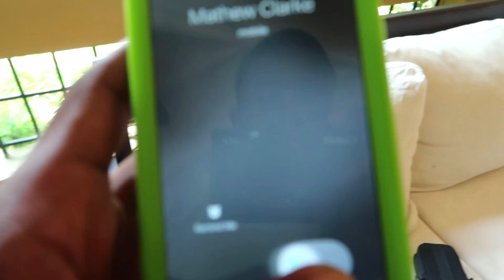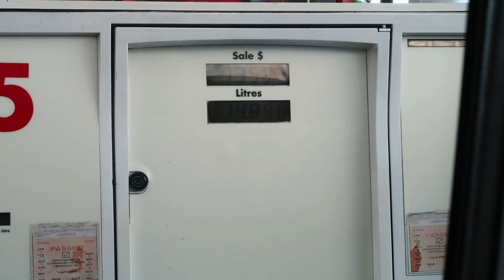Heading to St. Thomas | Jamaica Vlog #24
Shot on a:

Baee Camera

Cee Camera

(Dry bag)